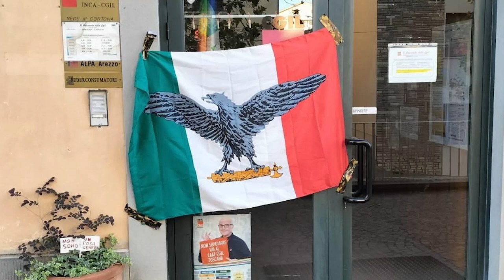Montevarchi, furto nella sede della Cgil: porta sfondata e uffici a soqquadro nella notte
Sono entrati nella notte nella sede della Cgil di Montevarchi alla ricerca di denaro. Per introdursi hanno letteralmente abbattuto il portone d'ingresso.
Un colpo nel cuore della cittadina valdarnese, scoperto solo questa mattina, quando la sede è stata riaperta.